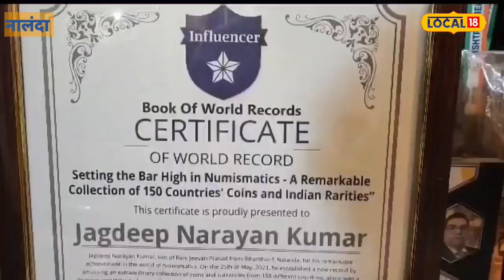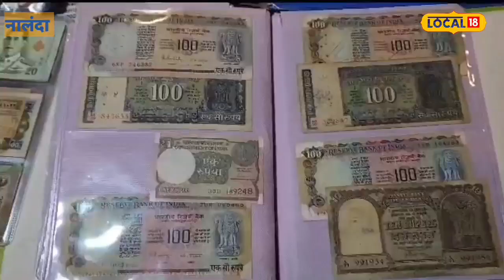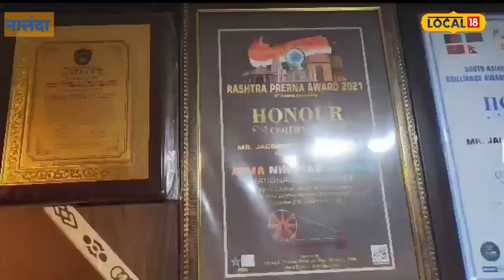100 देशों का सिक्का और 50 देशों का है नोट, ये शख्स बना चुका है वर्ल्ड रिकॉर्ड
मो. महमूद आलम/नालंदा. किसी को बाइक ड्राइविंग, किसी को स्विमिंग, किसी को दुनिया भर के नॉलेज जानने का शौक है. इसी कड़ी में परनालंदा के जगदीप नारायण कुमार को सिक्का कलेक्वशन का शौक है. इनके नाम विभिन्न देशों के सिक्कों व नोटों को संग्रह करने का वर्ल्ड रिकॉर्ड है. जगदीप कुमार ज़िला के जाने माने शिक्षाविद सह निजी स्कूल के संचालक के साथ ही वकील भी हैं. वे बिहार शरीफ मुख्यालय स्थित भरावपर मोहल्ला निवासी स्व. रामजीवन प्रसाद के बेटे हैं. आइए जानते हैं इनके बारे में.

इस दौरान जगदीप नारायण कुमार ने लोकल 18 से बात करते बताया कि वह सिर्फ़ 12 साल के थे. तभी उन्होंने पढ़ाई के दौरान अख़बार और मैगजीन के माध्यम से किसी न किसी क्षेत्र में कृतिमान स्थापित करना चाहते थे. उसी के बाद उन्होंने पुराने सिक्के और नोटों को जमा करना शुरू किया. इसके लिए घर परिवार के अलावा इस काम के लिए इनके दोस्तों ने भी सहयोग किया. जिस वजह से उन्होंने इतना बड़ा मुकाम हासिल किया और वर्ल्ड रिकॉर्ड स्थापित किया. उन्होंने अब तक 150 से अधिक देशों के सिक्के और 50 से अधिक देशों का नोट जमा किए हुए हैं. इसके साथ ही दुर्लभ भारतीय सिक्का व नोटों का भी संग्रह है. इसके लिए ऑनलाइन आवेदन के ज़रिए इसकी सूचना मिली. उसके बाद उन्हें 18 मई 2023 को यह सम्मान जयपुर में मिला. इसमें कई देशों के लोग व कुछ भारतीय भी शामिल थे.

अग्रेजों के ज़माने से लेकर अब तक के सिक्के हैं मौजूद
जगदीप नारायण कुमार ने आगे यह भी बताया कि अग्रेजों के ज़माने से लेकर अब तक के सिक्के हैं. हमारा जीवन में एक शौक था जो पूरा हुआ है इसके लिए परिवार दोस्तों सभी का शुक्रिया कि उन्होंने हमारे मुहिम में सहयोग किया. आज रिकॉर्ड स्थापित कर हमारे साथ पूरा ज़िला गौरांवित महसूस कर रहा है. आने वाले युवा पीढ़ी या सभी जिलेवासियों से गुजारिश है कि वे भी कुछ नया करें. अपनी अलग पहचान बनाएं कोई काम मुश्किल नहीं होता है. बस शौक होना चाहिए करने का और मेहनत करते रहिए एक दिन जरूर मिलेगा.